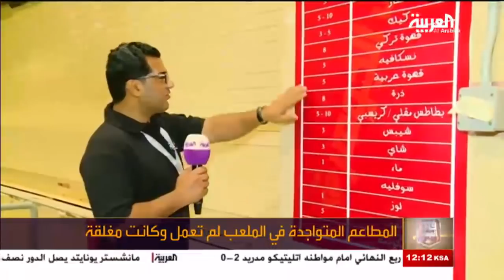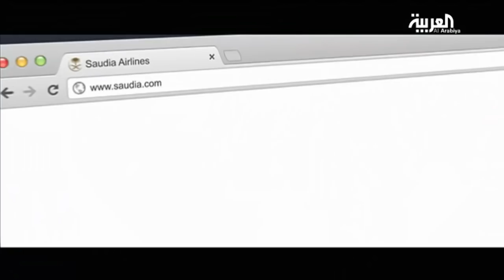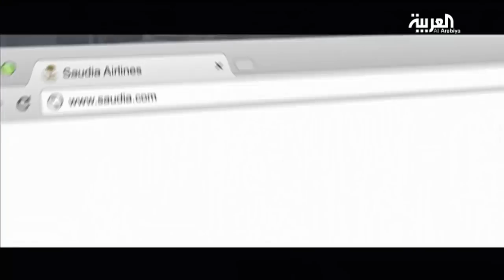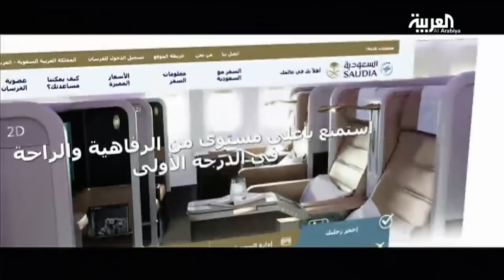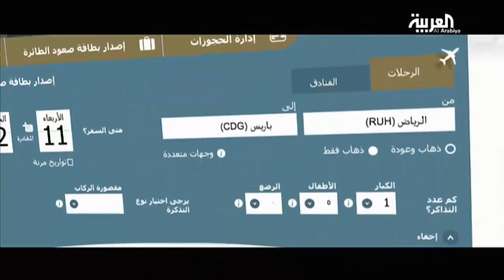في المرمى الحلقة الكاملة الأربعاء 13 ابريل 2016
في المرمى الحلقة الكاملة الخميس 130416